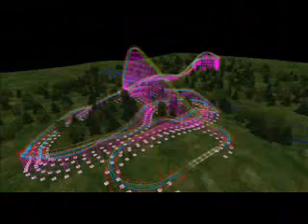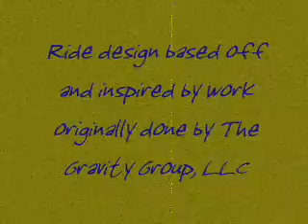Ravine Flyer II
A ride I made back in May but am just now finding the time to make a video of. This is a "precreation" of a Gravity Group design for Waldameer which I find to be genius, like everything else they've done! This ride won medals on multiple sites, so I suppose that means it's good? Enjoy.